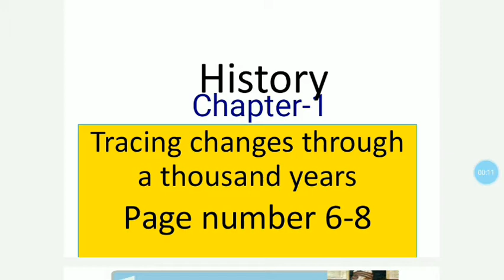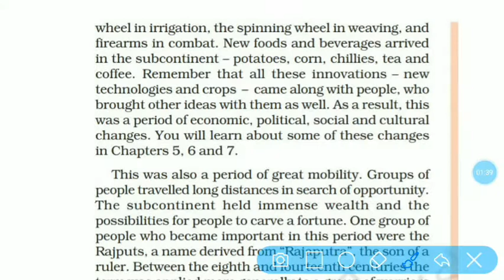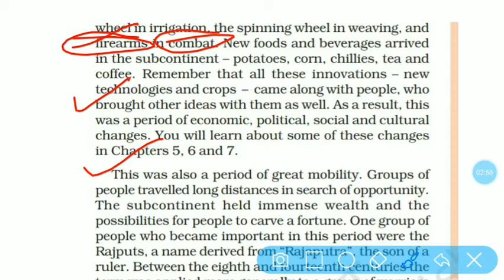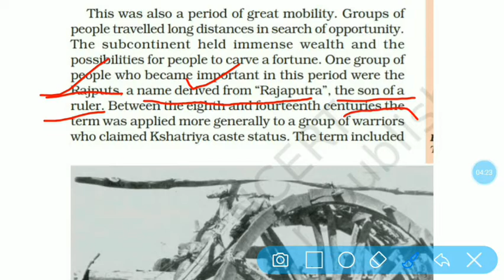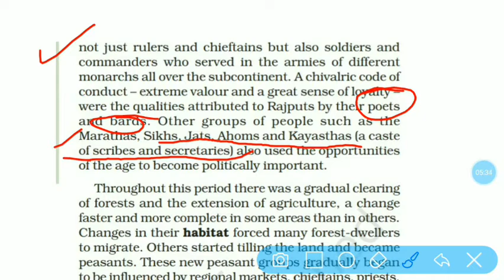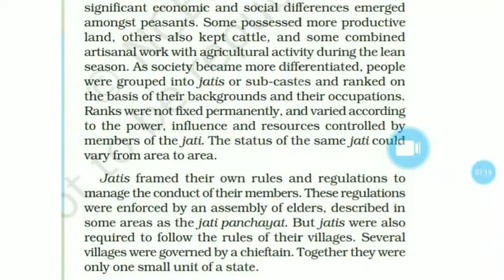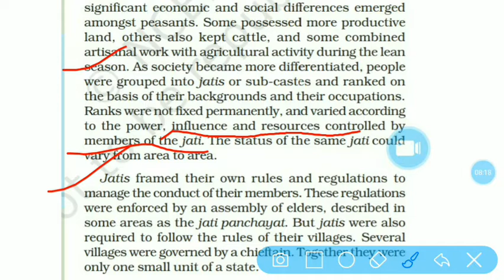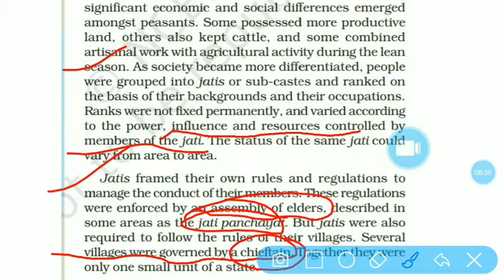CLaSs 7th Ch-1 page number 6-8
Tracing changes through a thousand years